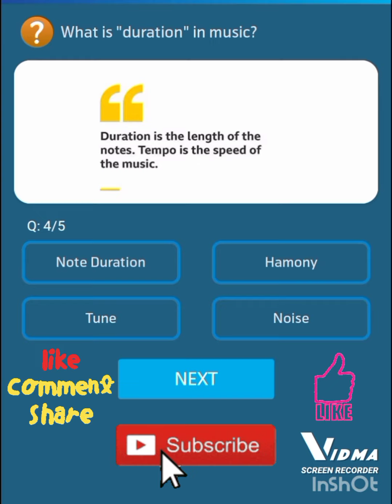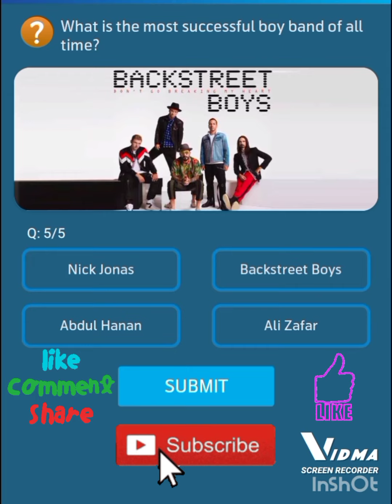17 Jan, 2023 | Telenor questions today | Telenor answers today | Free internet | ٹیلی نار انٹرنیٹ